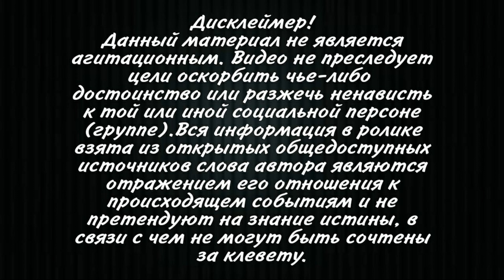Позвонил лично! Последний шанс на мир – срочные переговоры. Этого ждали все – детали!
Президенты выступили за активизацию мирного процесса и немедленное возвращение к режиму тишины на Донбассе.
Президент Украины Владимир Зеленский и президент Франции Эммануэль Макрон провели переговоры на фоне обострения на Донбассе. Об этом Зеленский сообщил в Twitter в воскресенье, 20 февраля.